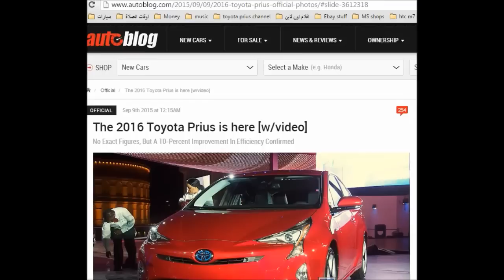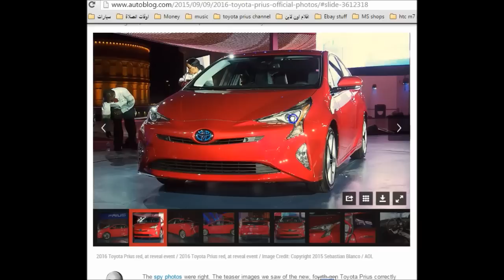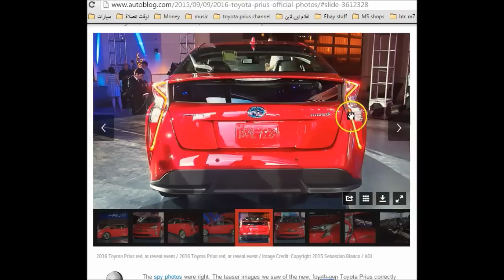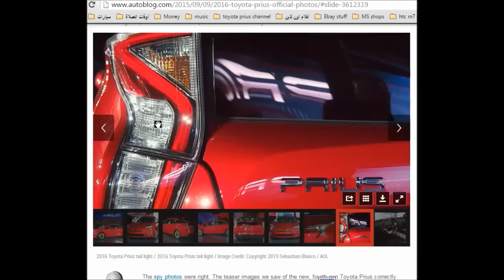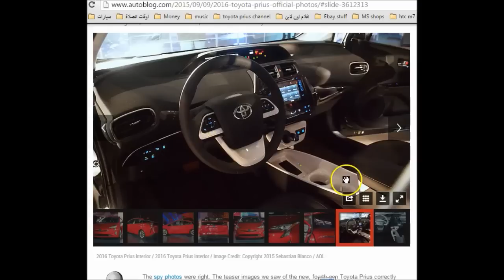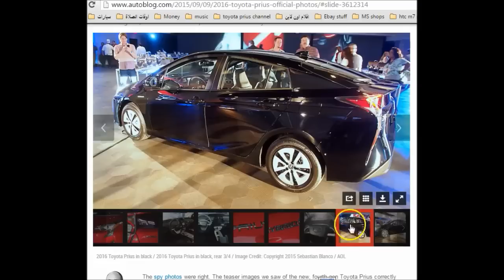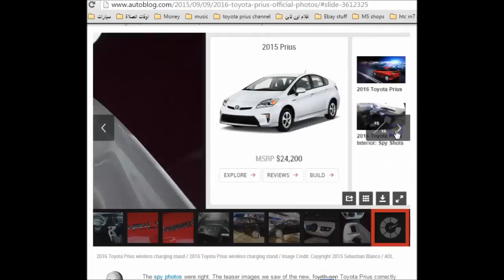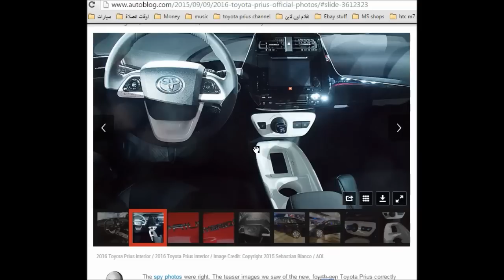تويوتا بريوس 2016 الجيل الرابع هايبرد هجينه (تم عرضها رسميا في لاس فيجاس)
سيارة تويوتا بريوس 2016 الجيل الرابع تم عرضها في لاس فيجاس 9-9-2015 بتصميم جديد كلياً واضافات جديدة من تويوتا بريوس هايبرد الهجينة الجيل الرابع 2016